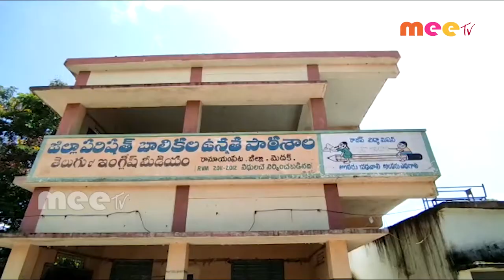డిజిటల్ క్లాసులకు విద్యార్థులను సన్నద్ధం చేస్తున్న ఉపాధ్యాయులు //31-08-2020// meetv news